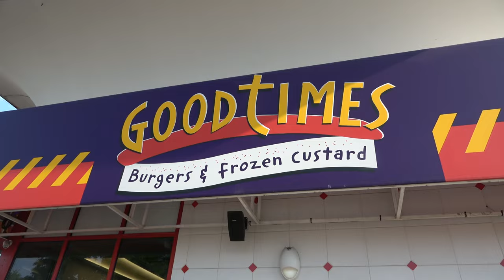Good Times All Natural Burgers & Frozen Custard First Time Reaction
On today's Wreckless Eating Matt and Michelle try Good Times All Natural Burgers & Frozen Custard for the first time!